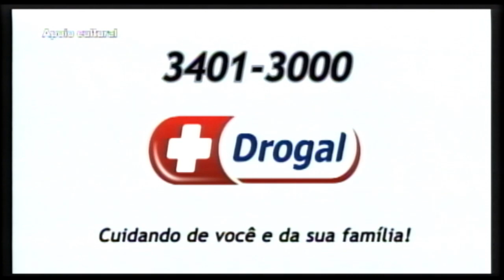Drogal 24 03 21